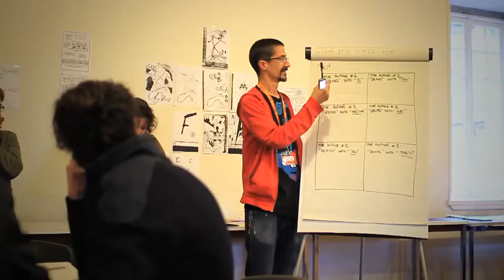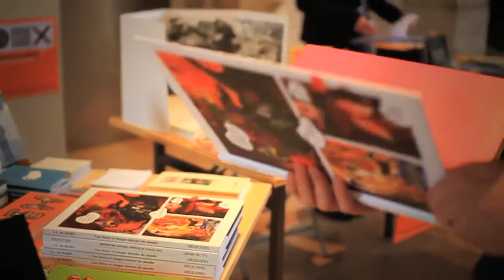Pierre Feuille Ciseaux #3 [by Studio Flying Pou7]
A few excerpts from Pierre Feuille Ciseaux #3 (october 2011 @ the Royal Saltworks of Arc et Senans), courtesy of Studio Flying Pou7 music : Zak Sally (zaksally.com) / Thanks to both of them, and to the others, too (you know who you are).